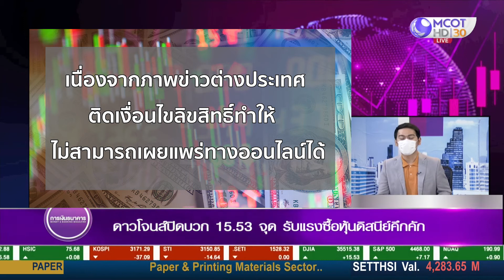ดาวโจนส์ปิดบวก 15.53 จุด รับแรงซื้อหุ้นดิสนีย์คึกคัก